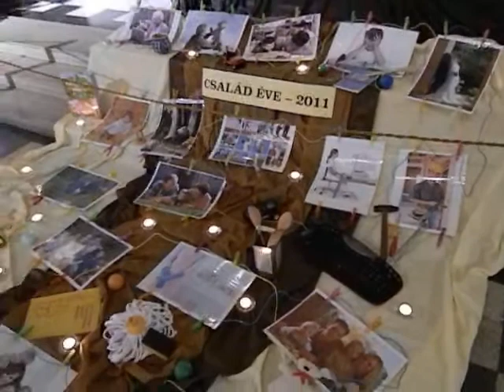KC: A család éve a szegedi dómban